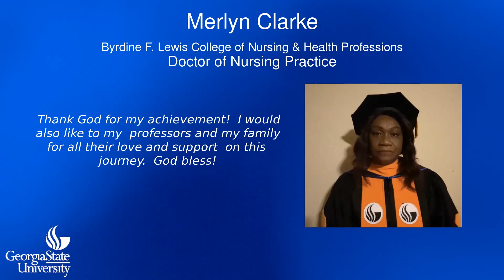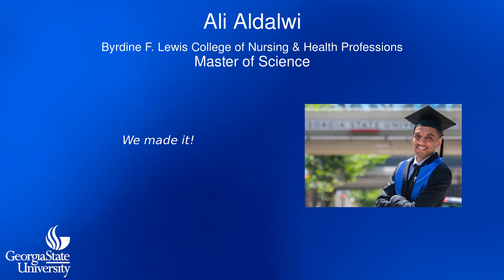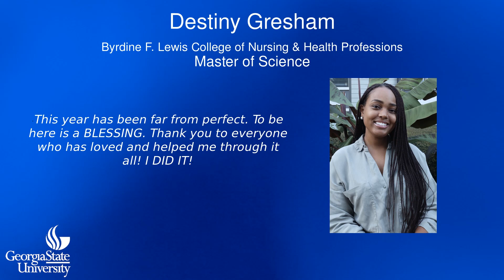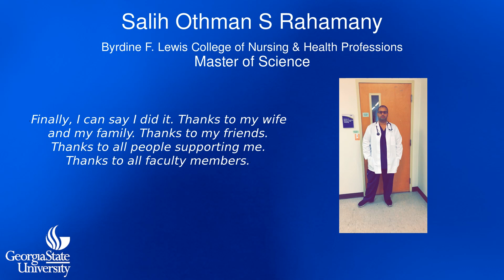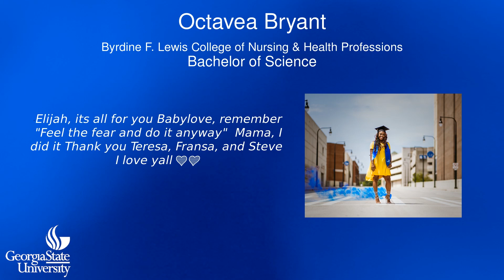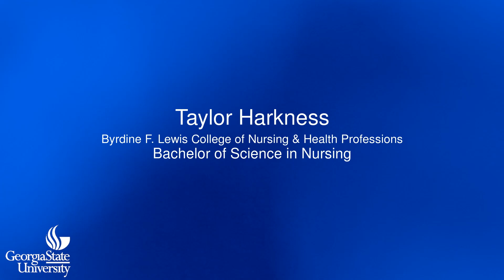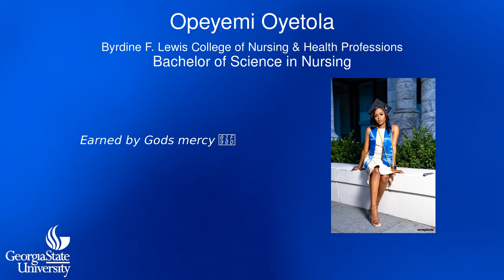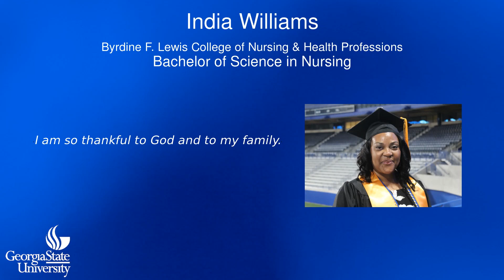GSU - Byrdine F. Lewis College Of Nursing and Health Professions - Virtual Celebration - December 20